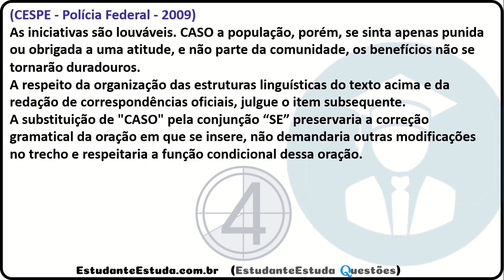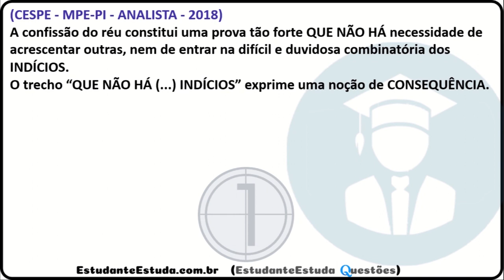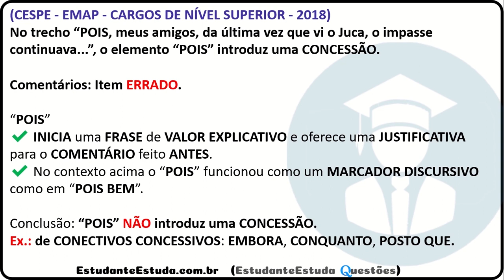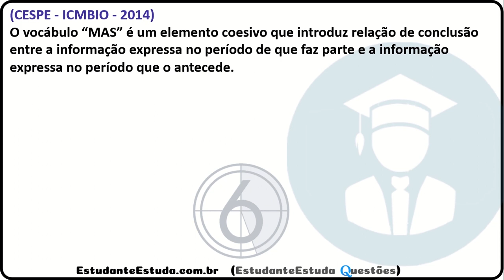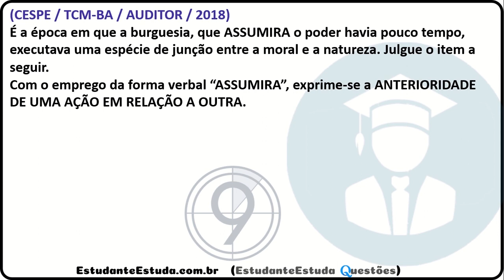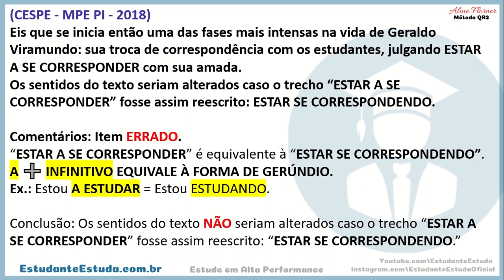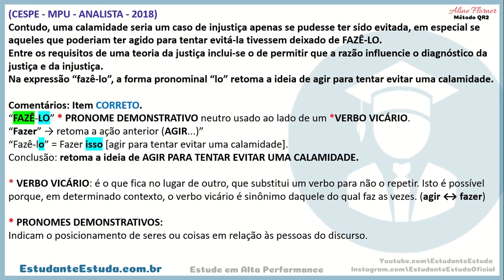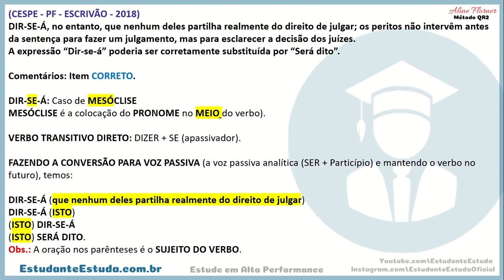CONCURSO INSS - LÍNGUA PORTUGUESA - BANCA DEFINIDA, RETA FINAL - FOCO TOTAL 2022